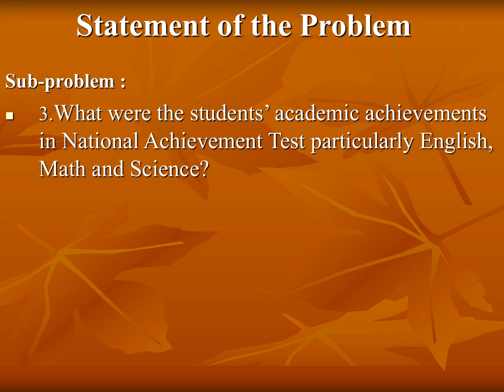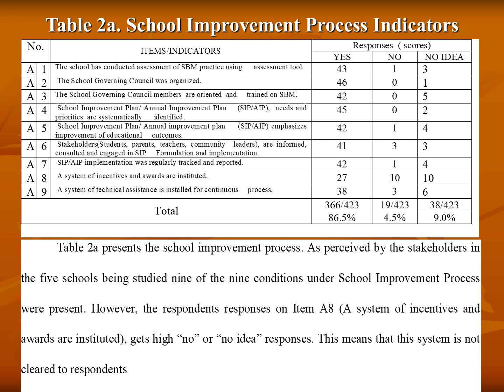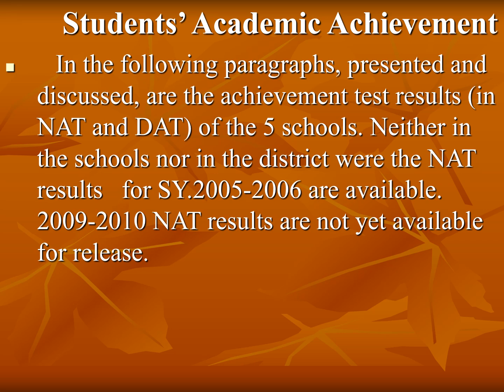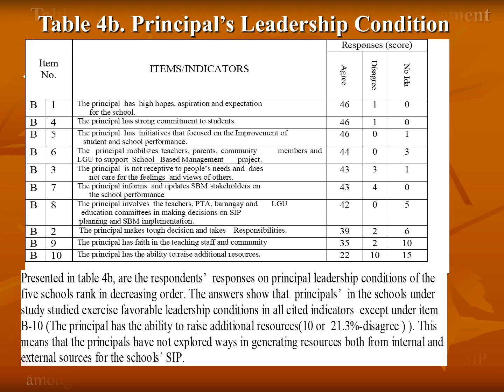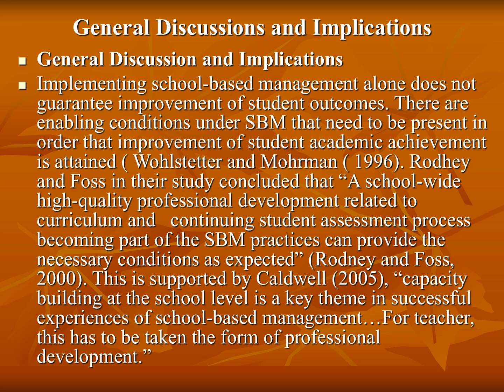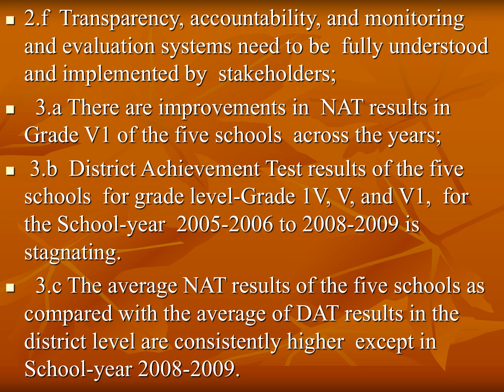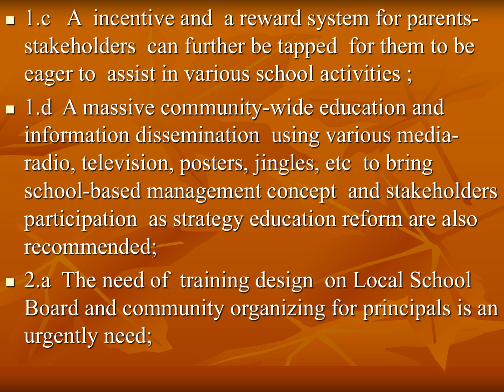ASSESMENT OF THE ACADEMIC ACHIEVEMENT UNDER SCHOOL BASED MANAGEMENT - A RESEARCH IN EDUCATION